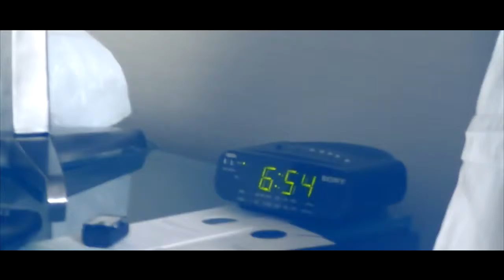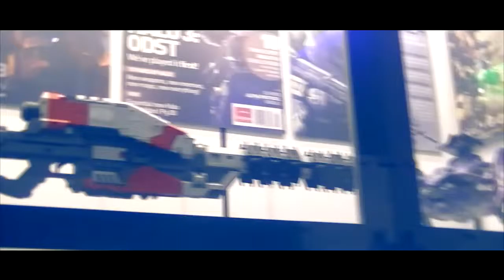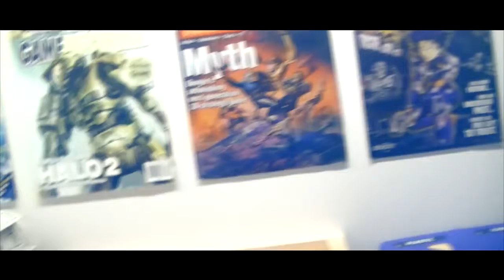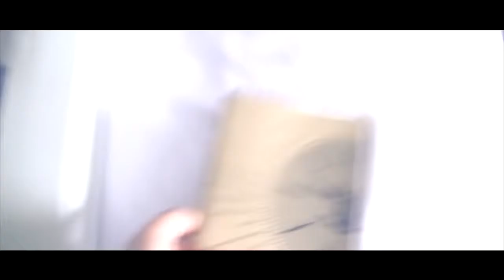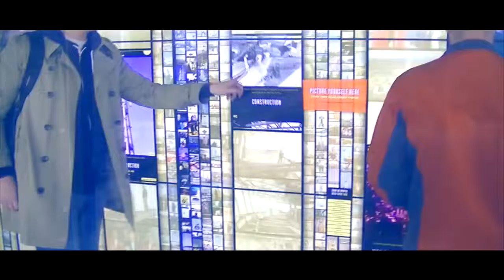23 Destiny Trip To Play HOUSE OF WOLVES AT BUNGIE HQ VLOG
Enjoy peeps!